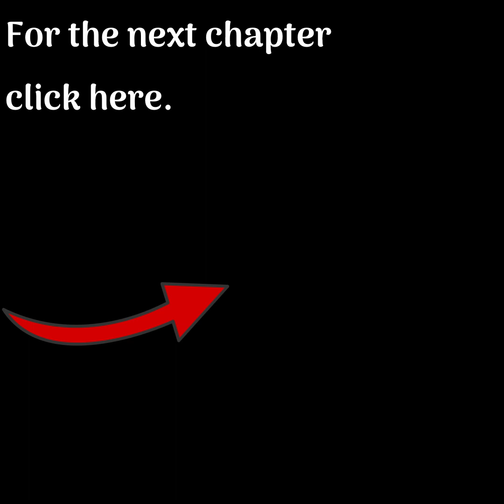The Advent of Lord Kṛṣṇa ~ Chapter 1 ~ Krishna Book Audio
From The Book:
"Kṛṣṇa, the Supreme Personality of Godhead"
A Summary Study of Śrīla Vyāsadeva’s Śrīmad-Bhāgavatam, Tenth Canto
by His Divine Grace A. C. Bhaktivedanta Swami Prabhupāda
Founder-Ācārya of the International Society for Krishna Consciousness.
Narrated by my good friend Damodar das. Re-Mastered by Dwijamani das.